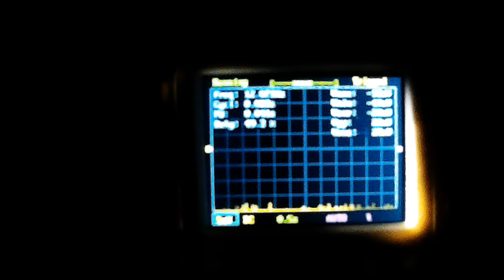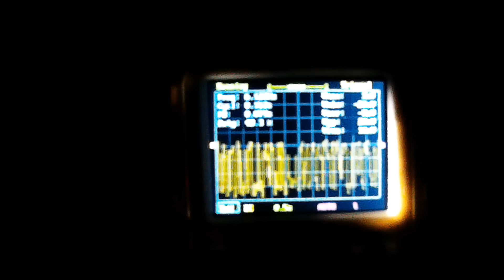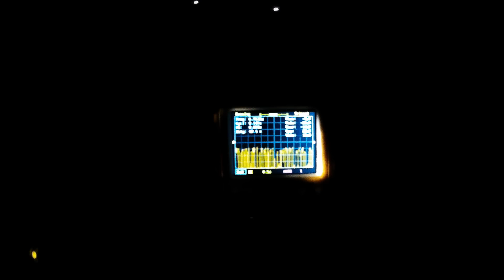Paranormal Nightmare S3 Ep1 Serial Killer House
Become A Member And Get Exclusive Content And Live Chat With The Fourman Brothers...